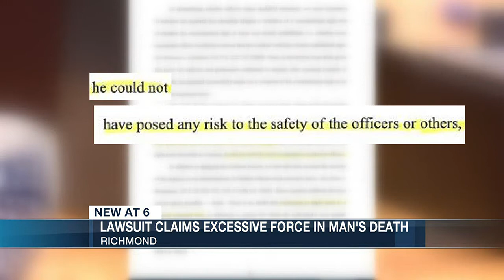Lawsuit claims excessive force by first responders in Richmond man’s death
A central Virginia family is suing some workers of the Richmond Police Department and the Richmond Ambulance Authority after a 32-year-old man died in their custody following an incident at his own home. FULL STORY